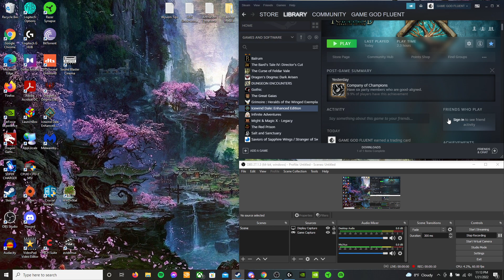Let's Play Icewind Dale: Enhanced Edition - Ep. 4 - Action PACKED & Our First Dungeon!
lots of fun and level ups and loot :)...